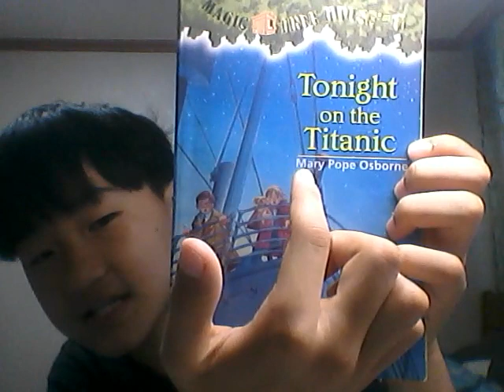Carl's podcast - Casual Talk